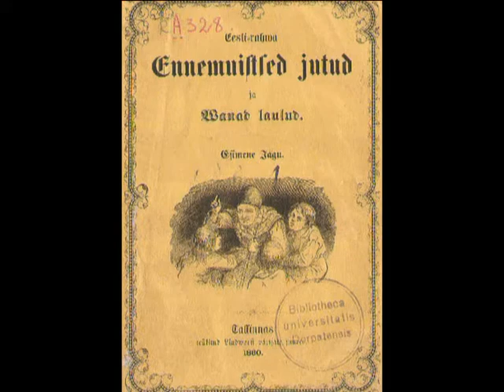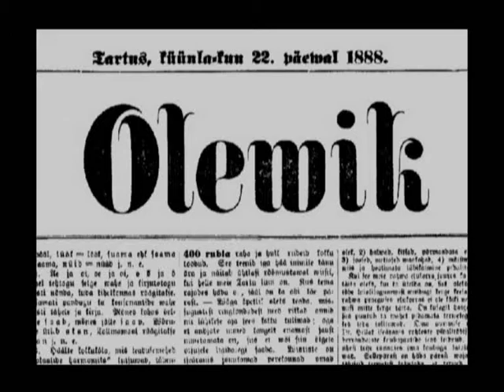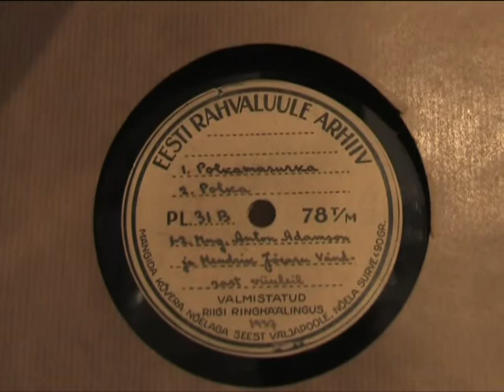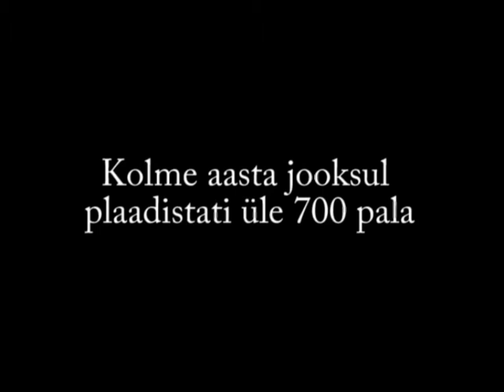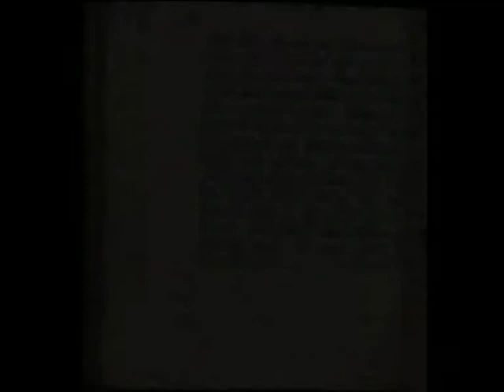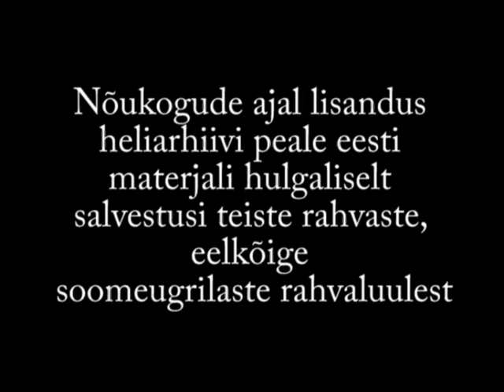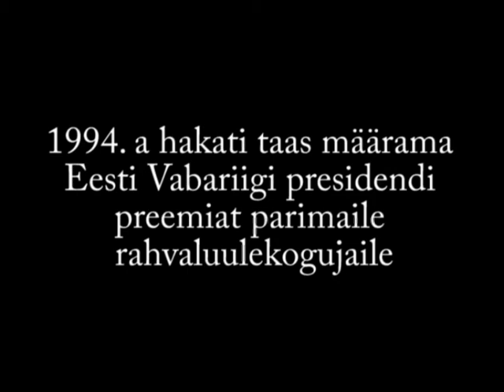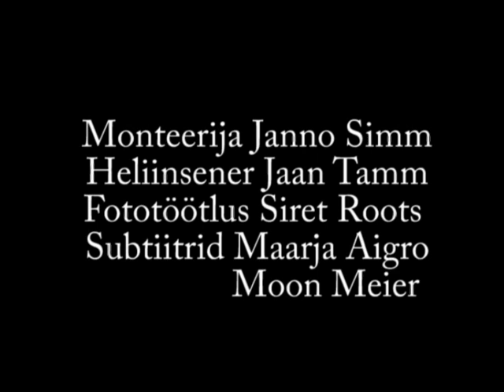Peast päästetud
Peast päästetud. Eesti Rahvaluule Arhiivi salvestustehnikast ja kogumispoliitikast. Tartu 2012
Filmi autor, stsenarist, rezhissöör Maarja Aigro. Monteerija Janno Simm, heliinsener Jaan Tamm.
ERA, MV 19